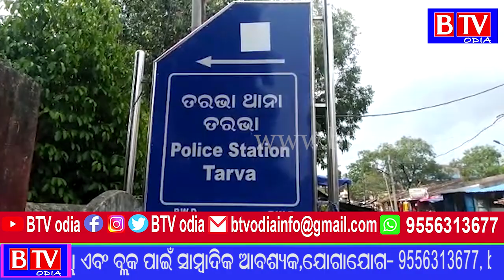Tarbha : ଏଟିଏମ ଲୁଟ ଉଦ୍ୟମରେ ଘଟଣା ସ୍ଥଳରୁ ଫେରାର ମାରିଲେ ଦୁର୍ବୃତ୍ତ//BTV odia//